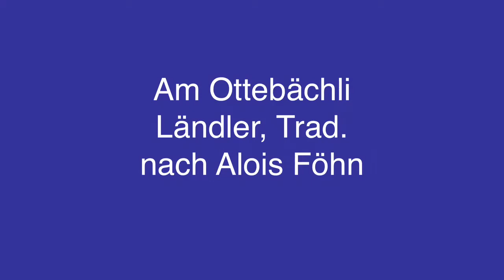Am Ottebächli, Schottisch, Trad. / nach Alois Föhn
Aufgenommen von mir im Playback-Verfahren ohne Bassgeige.

1. Stimme Schwyzerörgeli, 2-Chörig, Willy Schmid Bern
2. Stimme Schweizer Record Grandioso, Rückwärts-Chromatisch.